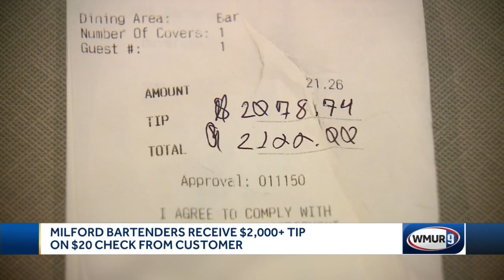Milford restaurant patron leaves generous tip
Two bartenders say they are still marveling at the generosity of a customer who they served  at the Pasta Loft in Milford Friday night